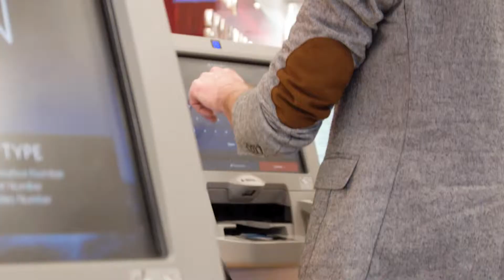Ricardo Beverly Hills Cupertino Collection: Next-Gen Versatility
With three generous packing areas, the Cupertino collection is perfect for anyone who wants durable hardside luggage and easy access to organized storage while traveling.